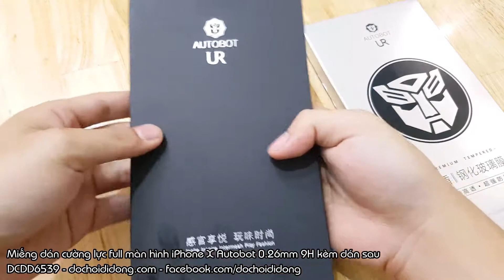Miếng dán cường lực full màn hình iPhone X Autobot 0.26mm 9H kèm dán sau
🏠 Địa chỉ: 206 Nguyễn Thượng Hiền, P.5, Phú Nhuận, TP.HCM